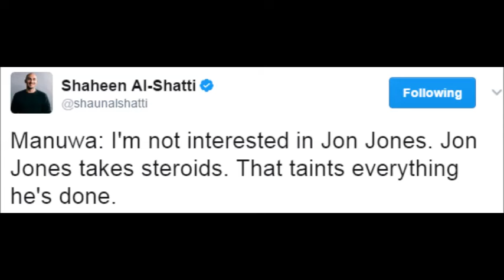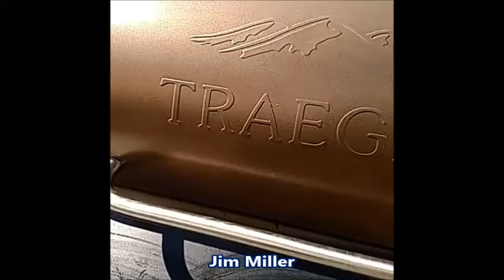Derrick Lewis vs Mark Hunt to headline UFC Auckland; Jimi Manuwa not interested in Jon Jones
- Derrick 'The Black Beast' Lewis vs Mark Hunt to headline UFC Fight Night 110 in New Zeland
- Jimi Manuwa not interested to fight 'steroid taker' Jon Jones
- Vitor Belfort wants Light Heavyweight retirement fight at UFC 212 in Rio
- UFC on Fox 24 (UFC Kansas City) official poster
- Lauren Murphy on Bethe Correia
- Jessica Aguilar vs Cortney Casey at UFC 211
- Cain Velasquez at Optima Search 2017
- Jim Miller cooking
- Zubaira Tukhugov training
- Henry Cejudo wrestling tricks
- Megan Anderson
- Lyoto Machida at Karate Academy
- Alexander Yakovlev pull ups